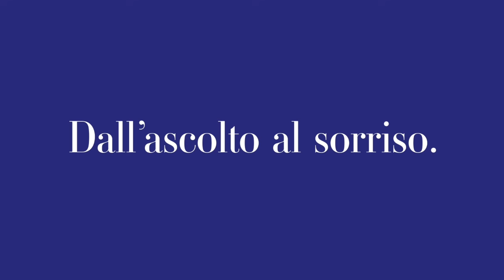Vinicio, 77 anni: Come Ha Superato la Paura del Dentista e Ritrovato il Sorriso.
Scopri la storia di Vinicio, 77 anni, che ha superato la sua paura del dentista grazie all'intervento esperto del Dottor Cesare Paoleschi, chirurgo implantologo presso lo Studio Dentistico Iris di Prato.

Dopo aver trascurato per anni la cura della sua bocca, Vinicio si è affidato alle mani esperte del nostro team per una riabilitazione completa. Il piano di cura personalizzato ha incluso l'eliminazione dei pochi denti residui non più recuperabili e l'inserimento di impianti dentali in entrambe le arcate.

Nell'arcata superiore, sono stati inseriti sei impianti, quattro centrali tramite la tecnica "All-on-Four" e due pterigoidei laterali, mentre nell'arcata inferiore sono stati posizionati quattro impianti seguendo la stessa tecnica avanzata. Questo approccio ha permesso a Vinicio di recuperare pienamente la funzionalità e l'estetica del sorriso, dandogli la possibilità di mangiare di tutto e di sorridere con fiducia.

Panoramica finale al minuto 02:33.

Vinicio ora gode di una qualità di vita migliorata e descrive i suoi nuovi denti come parte integrante di sé, testimoniando una significativa trasformazione personale. Guarda l'intervista per ascoltare direttamente da Vinicio la sua esperienza emotiva e soddisfacente, e scopri come anche tu puoi ritrovare il sorriso.

ℹ️ il dottor Cesare Paoleschi è laureato in odontoiatria e protesi dentaria ed è iscritto all’albo degli odontoiatri di Lucca al numero tre.
Direttore sanitario studio dentistico IRIS Prato Dr. Manlio Punzi